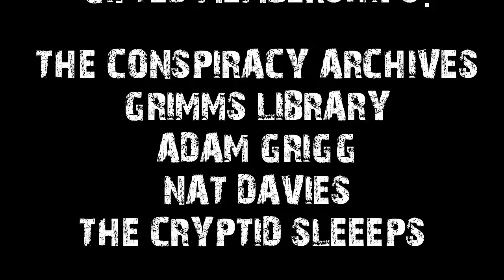TRUE CREEPY ENCOUNTERS | RAIN SOUNDS FOR SLEEP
TIME STAMPS-
INTRO- 00:00
S1- 01:15
S2- 04:20
S3- 09:42
S4- 17:39
S5-  21:19
S6- 27:49
S7- 34:40
S8- 40:22
S9- 45:01
OUTRO- 50:58